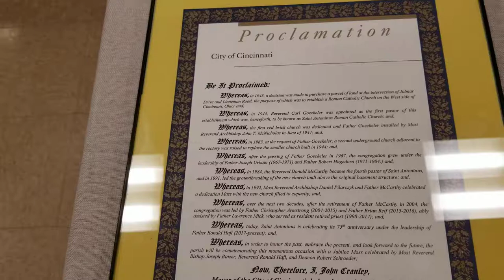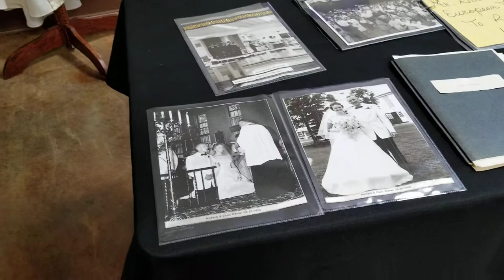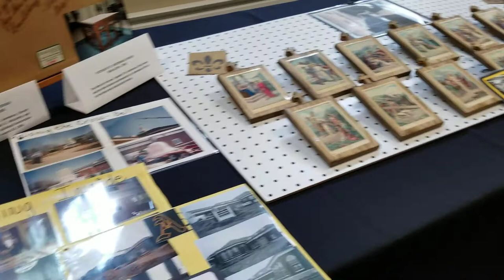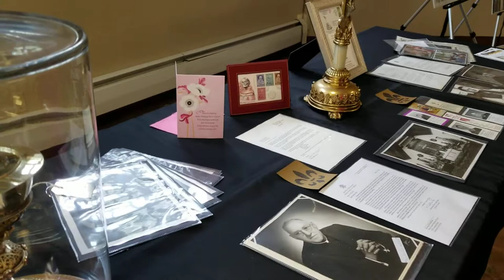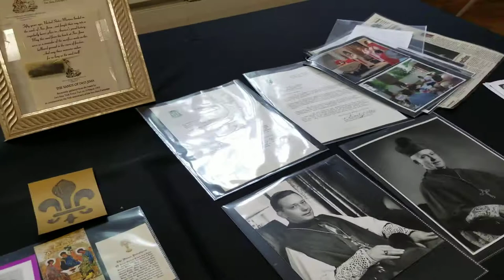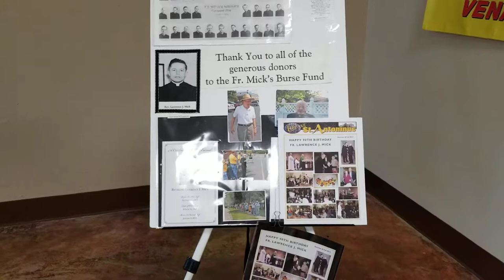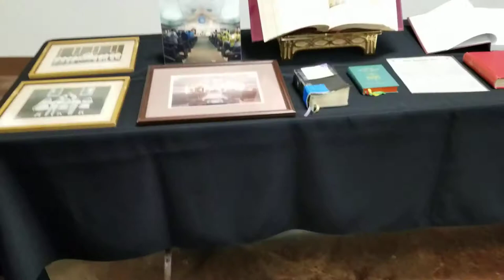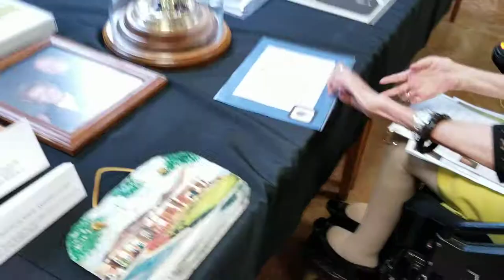P 3 TRAVELS with John & June Geiman-Stephenson 75th. Anniversary St. ANTONINUS PARISH 1944 - 6-2-19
Part Three: SOLEMNITY OF THE ASCENSION OF THE LORD..
FAMILY, FAITH & FELLOWSHIP
IN CELEBRATION OF THE 75TH ANNIVERSARY OF ST. ANTONINUS PARISH CINCINNATI,  OHIO.
MOST REV.JOSEPH BINZER, AUXILIARY BISHOP OF THE ARCHDIOCESE OF CINCINNATI
REV. RONALD HAFT, PASTOR OF ST. ANTONINUS - REV. PANCRAS EKENSENKORE - REV. BRYAN REIF
DEACON ROBERT SCHROEDER
THE HOLY MASS

WITH GRATITUDE TO:
BISHOP JOSEPH BINZER

SUSAN HORN, SYLVIA LONNEMAN,  JULIE SCOTT,
LEE HORN, ROBERT LONNEMAN
AND THE MEMBERS OF THE 75TH
ANNIVERSARY PLANNING COMMITTEE.
MS. PEG DELANEY, PARISH MUSIC DIRECTOR  AND THE ST. ANTONINUS MUSIC MINISTRY
MR. SCOTT MORGAN, MASTER OF
CEREMONIES